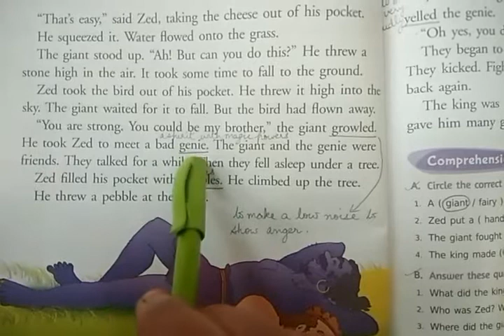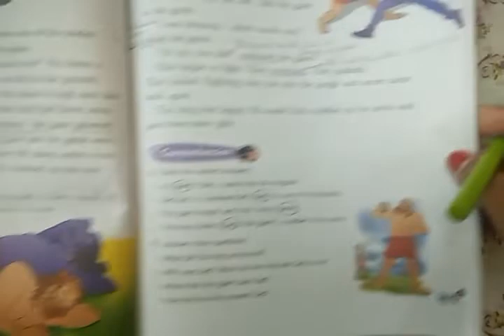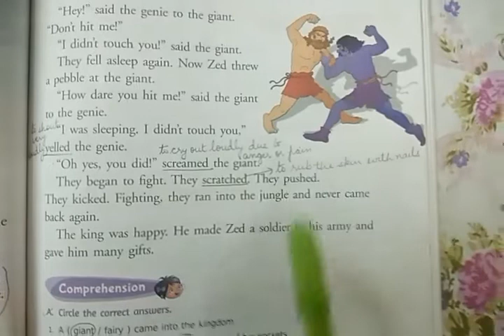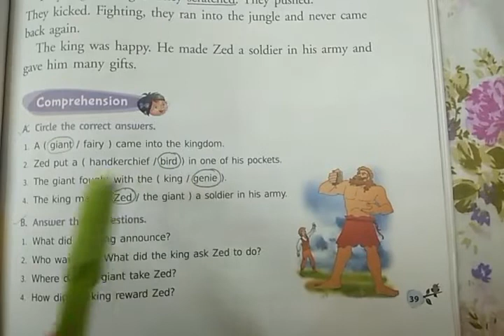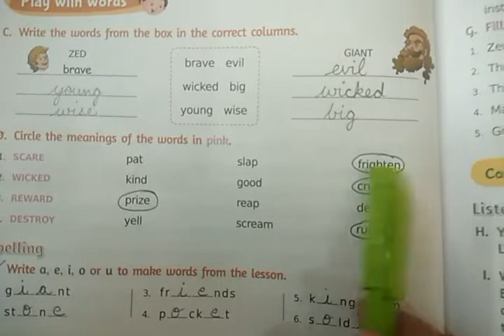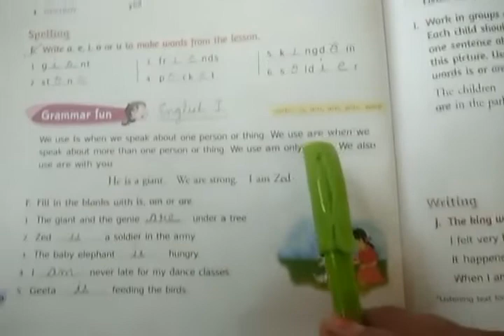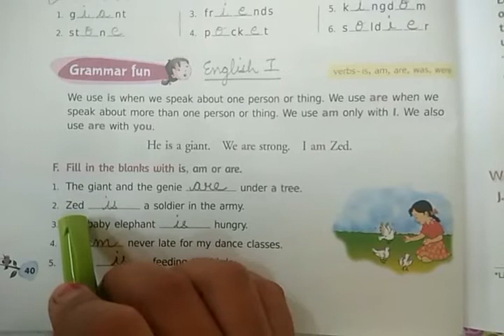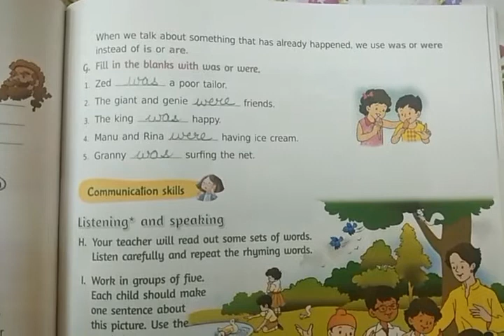Class-2, Subject- English-2, Chapter-5, The Brave Tailor, Part-2 by Mrs Inshu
Class - 2 , Video - 36 , Subject - English II , Chapter - 5 : The Brave Tailor , Part - 2 , By Mrs Inshu .